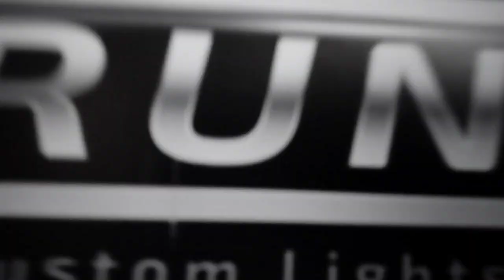Aprenda 💥PASSO A PASSO💥 Como Instalar Barra Fita LED com seta Sequencial no Farol - SUPER Dica! DIY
💥FAÇA VC MESMO💥 Como Instalar Barra LED com seta Sequêncial no Farol - SUPER Dica! DIY